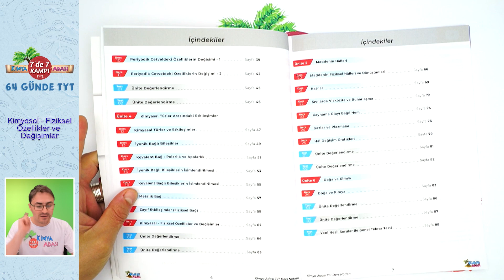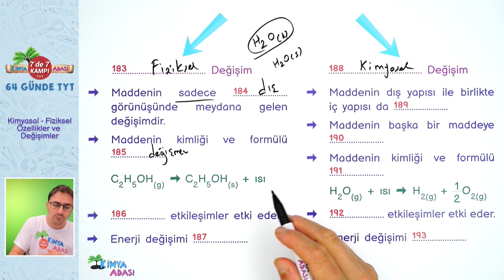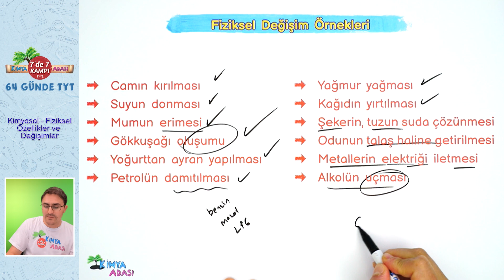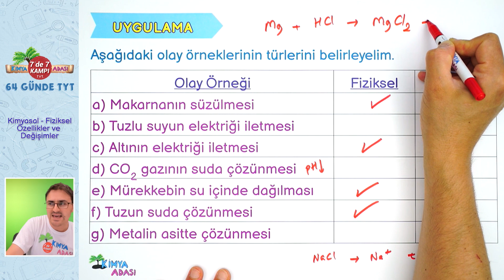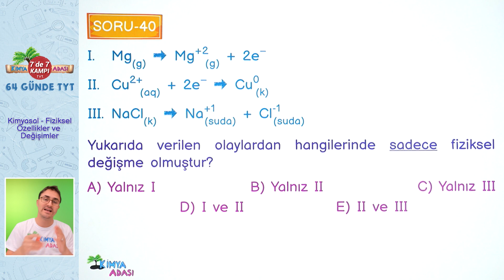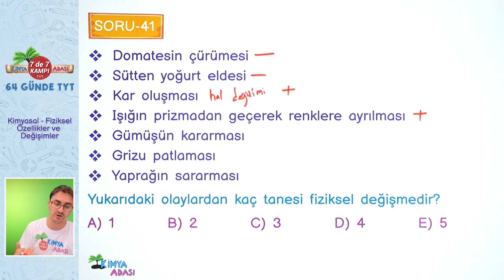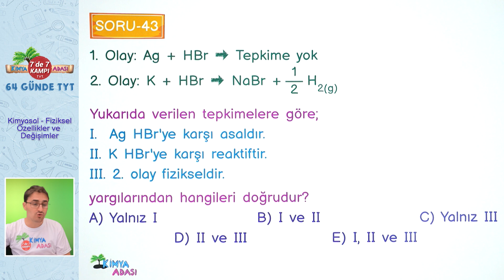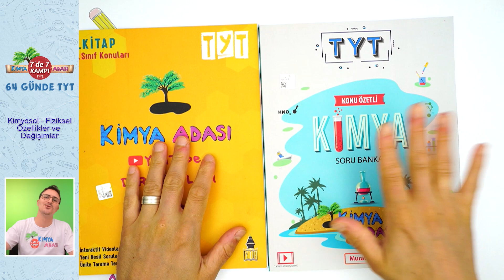📌 22. GÜN | Kimyasal - Fiziksel Özellikler ve Değişimler 🤓 Kimya Adası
Selam Gençler,
💯 TYT 2023 Kimya'da 7'de 7 net yapacağımız 64 günde tamamlayacağımız TYT kampımız tüm hızıyla devam ediyor!
Bu videoda Kimyasal - Fiziksel Özellikler ve Değişimler konusunu işledik. Bir de Bonus Sorularımız olacak kaçırmayın!
🎯 Ayrıca sürpriz Kampplus projemizle her ünitenin sonunda tek videoda özet videomuz olacaktır.
TYT 2023 Kimya Adası Tayfam! Bu serüvende başarı seninle olsun 🤓

📚TYT Kimya Youtube Ders Notları 1. Kitap
📚TYT Kimya Youtube Ders Notları 2. Kitap